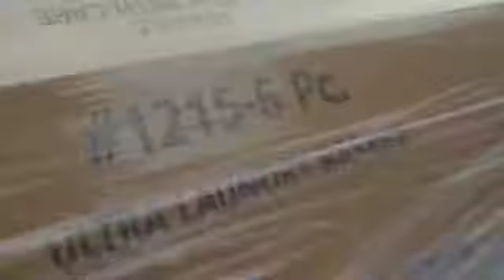Best Box Prank Ever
so we made a giant box and put it over our bosses car while we were on break at work. she didn't think it was very funny because we don't have jobs anymore fml